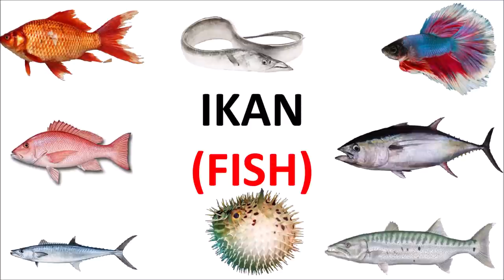[VOCABULARY] Learn Some Kinds of Fish in Indonesian Language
This video is about some kinds of fish in Indonesian language.